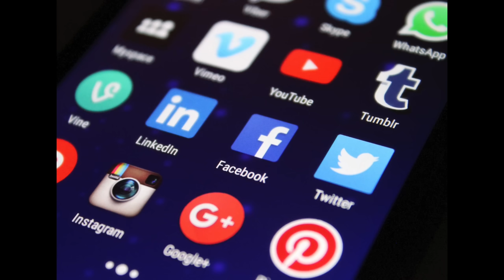Social Media Pancake Art - YouTube, Facebook, Twitter, Snapchat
Music
1. Summer City by Chasing Madison